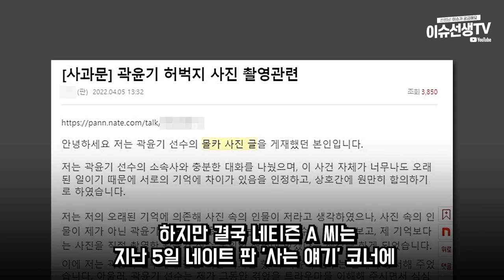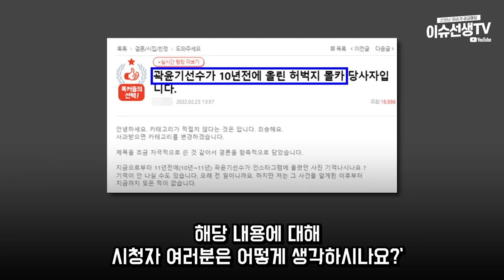쇼트트랙 곽윤기 의혹 결국...